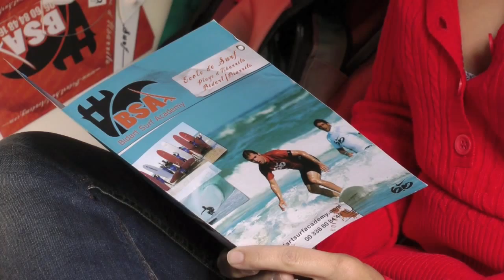École de Surf Bidart Surf Academy 2011.mov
Présentation des différentes formule de la BSA avec JR.
Cours d'initiation au perfectionnement, de 6ans à 77ans...
Cours collectifs et particuliers.
Plage sublime
JR, Brevet d'État 2d degré!